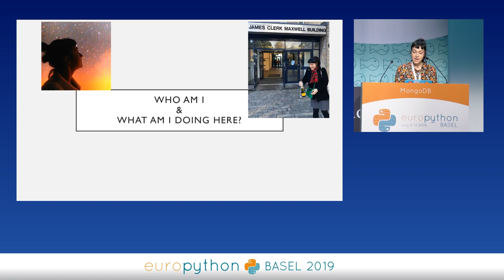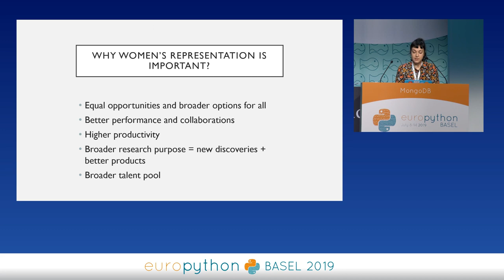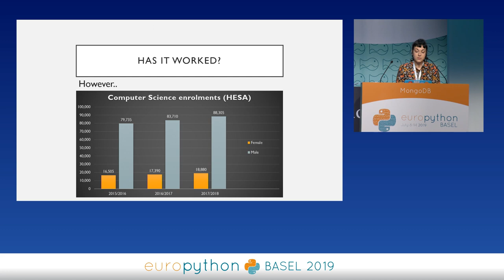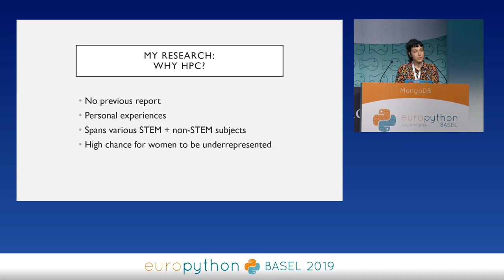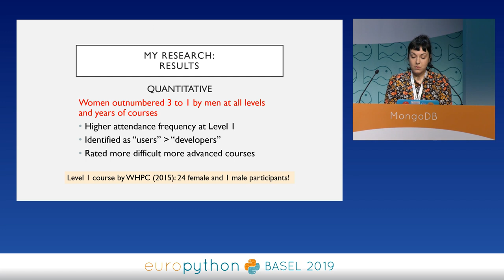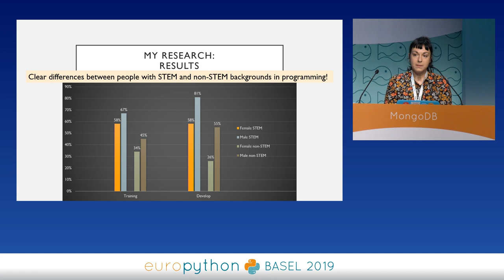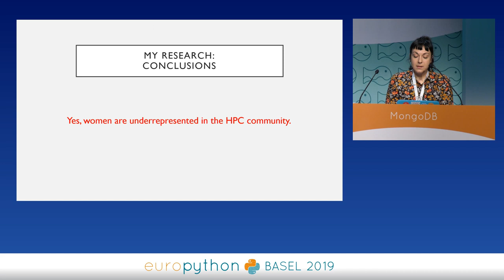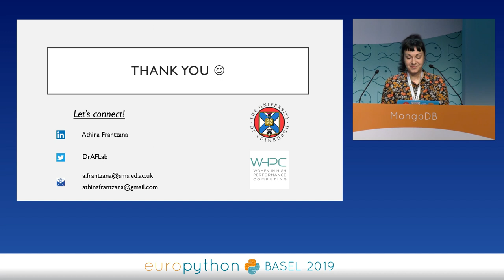Athina Frantzana - Are women underrepresented in the High Performance Computing (HPC) community?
"Are women underrepresented in the High Performance Computing (HPC) community?
[EuroPython 2019 - Keynote - 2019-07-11 - MongoDB]
[Basel, CH]

By Athina Frantzana

This study is the first attempt to understand the current gender demographics of the HPC community, and identify potential reasons and ways to tackle the gender imbalance. By listening to the people who constitute the community, the study offers a guideline on what the HPC community should focus on in order to become more attractive, accessible and useful to everyone.